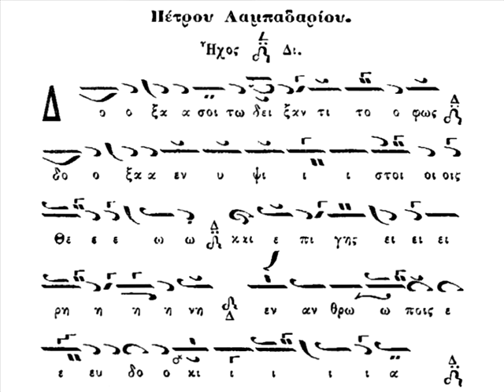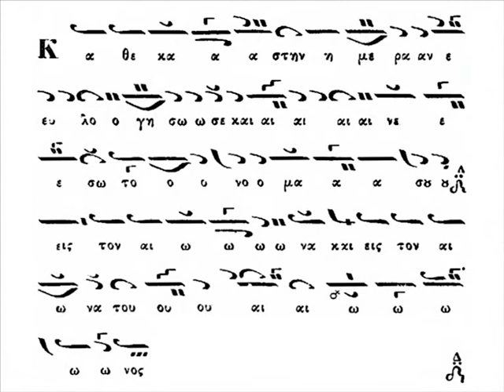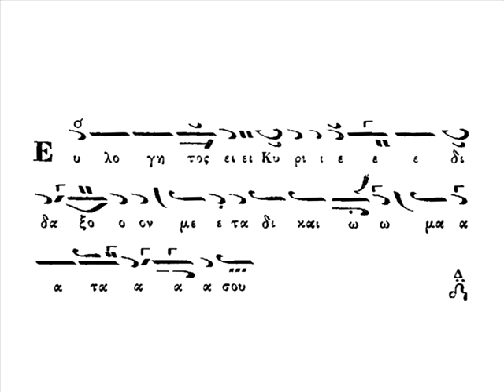Κωνσταντίνος Πρίγγος - Αργή Δοξολογία, Πέτρου Πελοποννησίου, Ήχος δ' άγια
Στίχοι από την αργή Δοξολογία σε ήχο δ' άγια του Πέτρου Λαμπαδαρίου του Πελοποννησίου, όπως τους έψαλε ο Άρχων Πρωτοψάλτης της Μεγάλης του Χριστού Εκκλησίας Κωνσταντίνος Πρίγγος (+1964). Ο δάσκαλος ψάλλει από στήθους τη Δοξολογία, με όλους τους τονισμούς και τις αναλύσεις της πατριαρχικής παραδόσεως. Η ηχογράφηση έγινε γνωστή όταν δημοσιεύτηκε σε κασέτες και CD από τον κ. Αθανάσιο Πέττα. Δυστυχώς, μετά από τον α' στίχο τελείωνε η α' πλευρά της κασέτας και στην αρχή της β' κόβονταν οι πρώτες συλλαβές της λέξης (πρόσδε)ξαι, κάτι που δεν αποκαταστάθηκε στα μάλλον μεταγενέστερα CD...
Το κείμενο παρατίθεται από το β' τόμο της Μουσικής Συλλογής του Γεωργίου Πρωγάκη, επίσημο βιβλίο των πατριαρχικών ψαλτών.